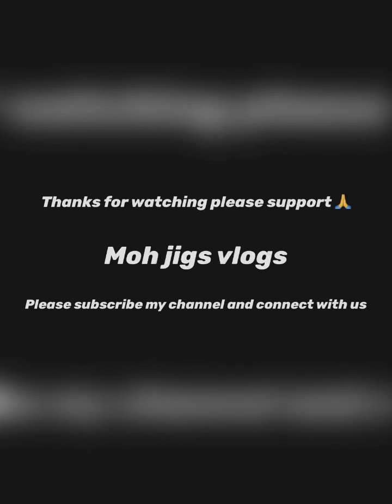Best moments with my powerful & Beautiful sister 👩🏻 🌎😀🫅🇮🇳🇦🇪~Brother & Sister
SIster is always very powerful with everyone facing any kind of problems and she is very powerful for every shade for the gym. Dancing gymnastic much more creative things in my sister. She’s very helpful to me for every kind of problems. So always. Love you my sister she is very powerful girl 👧

In this channel I share with you , social vlogs , family moments vlogs , Traveling vlogs , food vlogs , movie & review vlogs , YouTube shots , Daily video and vlogs, and much more informative video ….

 For free, advertisement and promotion for your shop and your products inform me I will give the free promotion  send me in my comment box and send me my mailbox. If any promotion for your shops and anything connect with me No any charges I just give the free service and the best service as try my best for you and your products and your services. 🙏

Mail for advertisements and promotion free for your product and shop , restaurant, and kind of small business I will do it best for you and no any cost for you 🙏

Everyday vlogs video I share in YouTube

Thanks for YouTube bcoz they give me the big space in YouTube for share my life in YouTube. God bless YouTube family 🙏😊

Life is beautiful so please enjoy every moments and make life happy 😊
Make memories for your beautiful life 🙏and share happiness with world 🌎
Time and beautiful moments never come again so save memories , share happiness and feel it 🥰🙏😊

Be happy 😊

Be happy 😊

# shots
# trending
# you tube

Jay Swaminarayan 🙏😊